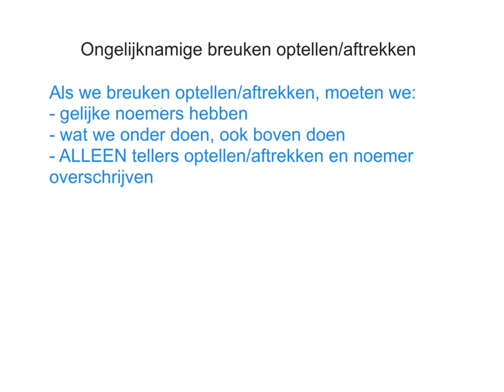ongelijknamige breuken optellenaftrekken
Ongelijknamige breuken optellen/aftrekken